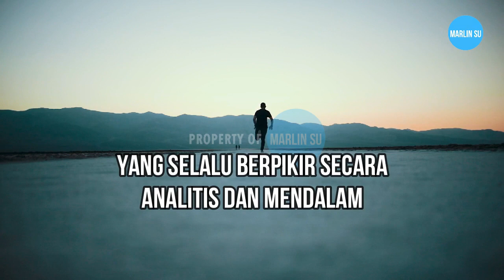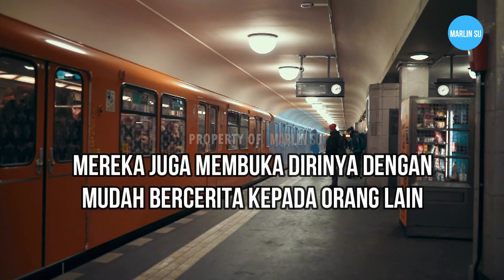TIPE KEPRIBADIAN MANUSIA | INTROVERT, EKSTROVERT, AMBIVERT | Kamu yang Mana?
Tipe kepribadian manusia Introvert, Ekstrovert, dan Ambivert. Psikolog asal Swiss Carl Gustav ini membagi dan menggolongkan kepribadian seseorang berdasarkan sikap natural individual mereka. Secara umum beliau membaginya ke dalam tiga golongan Introvert, Ekstrovert dan Ambivert.

Sumber  : Dosenpsikologi.com